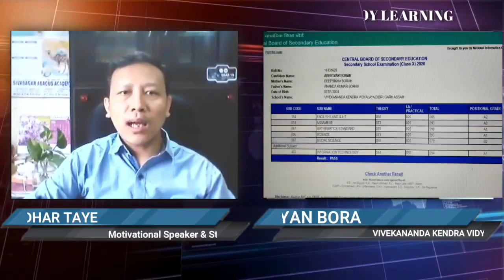Episode-2 ||ABHIGYAN BORA || HOW WE STUDIED|| TOPPERS TALK||ENJOY LEARNING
Episode -2 An online interaction with Abhigyan Borah VKV,Sivasagar where he shares how he studied, his feelings after receiving the result, tips & tricks for his younger brothers and sisters. Hope all of you will like it.
dombidhar_taye_motivation.